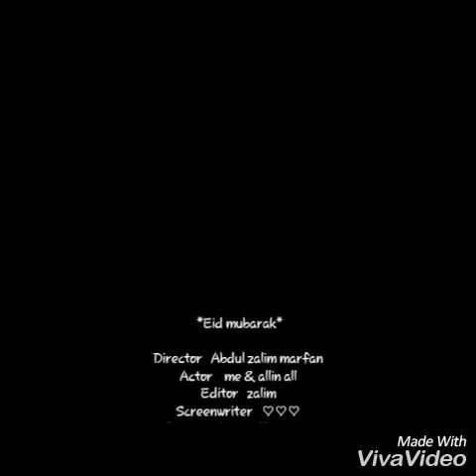Eid Photos Zalim Marfan Kasaragod